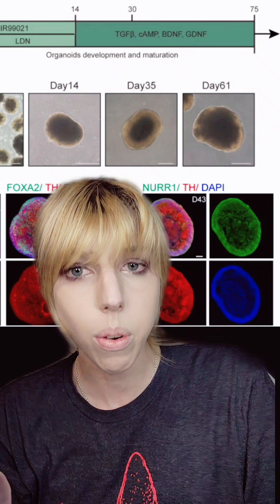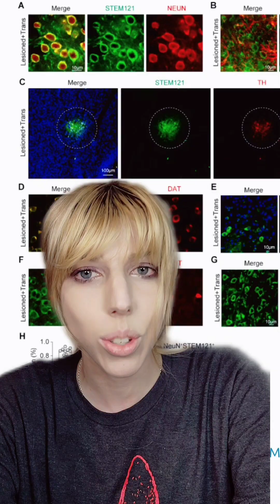Updates on the tiny human brains grown from stem cells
Further reading